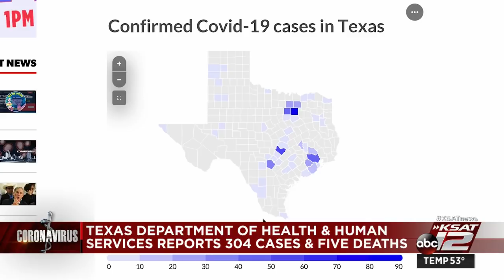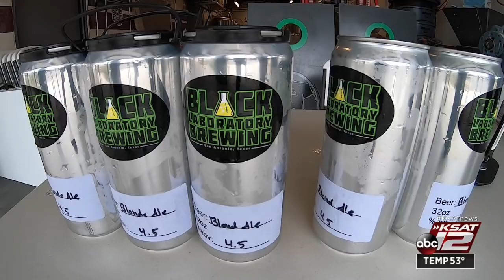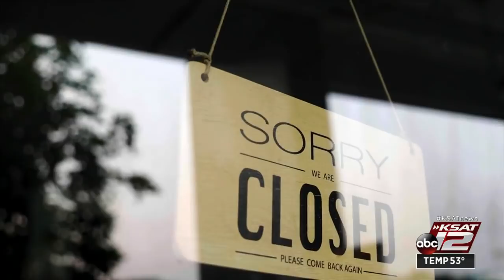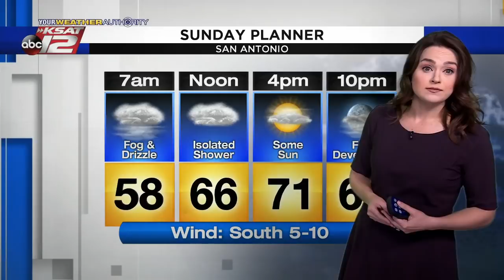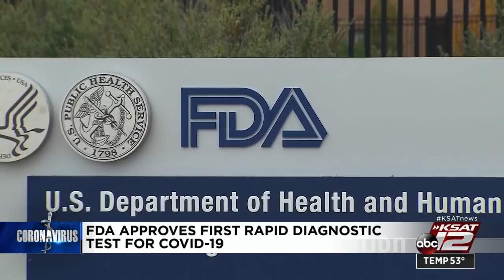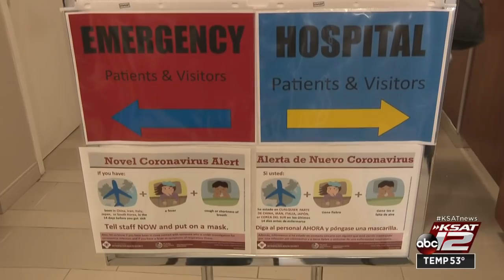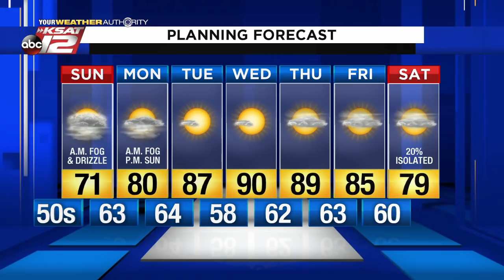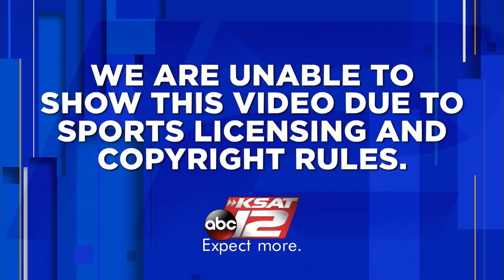KSAT 12 News Nightbeat : Mar 21, 2020